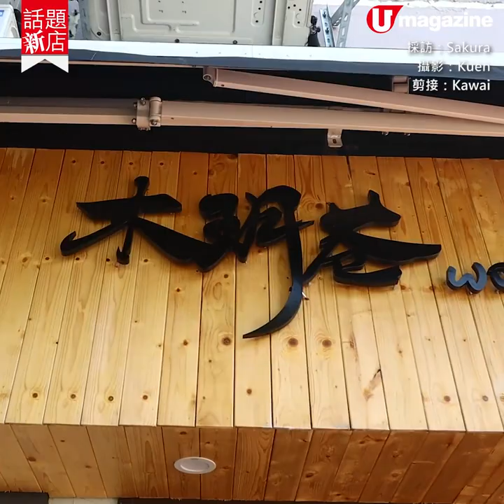【話題新店】屯門紅橋足料台灣紅燒牛肉麵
前半島廚開！超大塊戰斧鹽酥雞扒

屯門紅橋一帶出名多隱世美食，個個臥虎藏龍，最近又有新店進駐，主打台灣料理，由前半島嘉麟樓廚阿傑和調酒師阿楠共同經營，店家紅燒牛肉麵湯底每日新鮮熬製，以40磅牛骨和藥材熬煮2個鐘以上，一整碗有齊牛腩、牛板腱、牛肚、牛筋和牛展，全部選用美國貨，軟腍入味，真材實料。

【INFO】
木玥巷
地址：屯門井財街7號力生大廈地下4-5號舖
營業時間︰星期一及三至日 12nn-3:30pm ; 5:30pm-10pm，逢星期二休息
全方位緊貼《U Magazine》社交平台